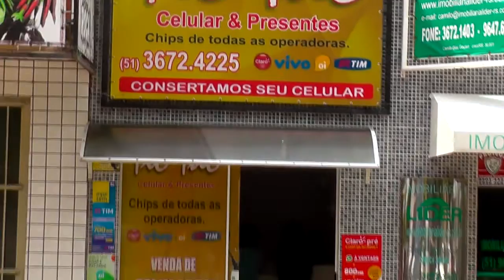ESCOLTADOS PELA PRF COMBOIO LEVA COMITIVA DA REGIÃO PARA DEBATER DUPLICAÇÃO DA BR-116.